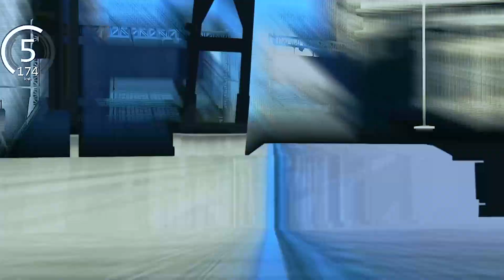Porsche 911 Turbo S 2020 vs Porsche 911 GT2 RS 2019 at Chicago GP